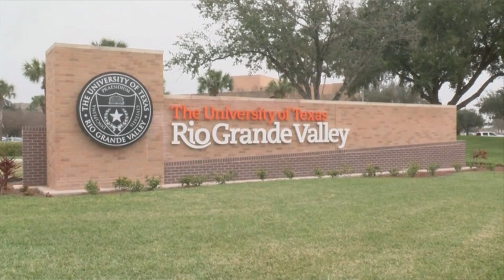Fighting health stigma